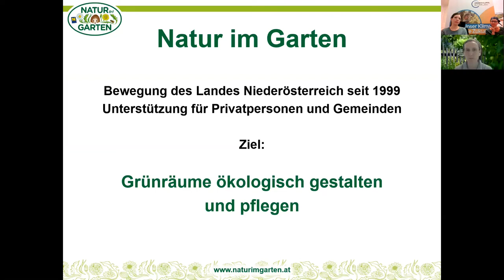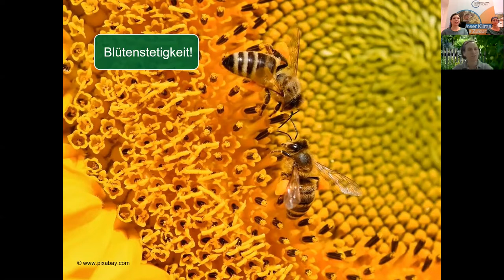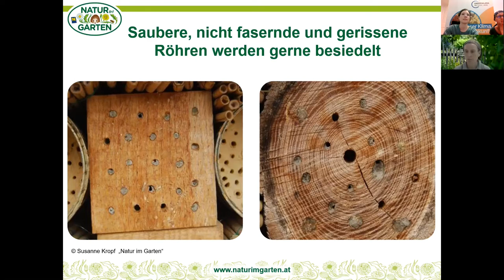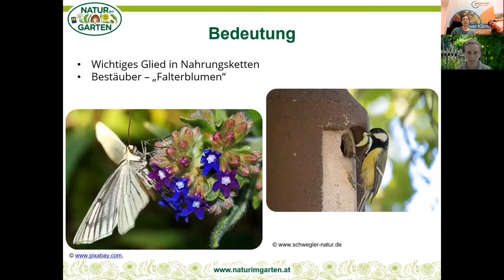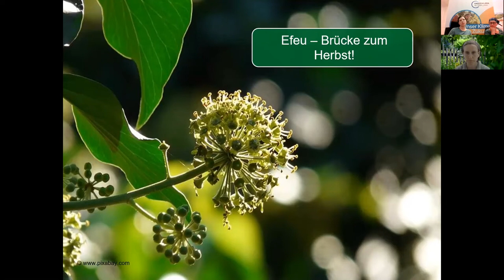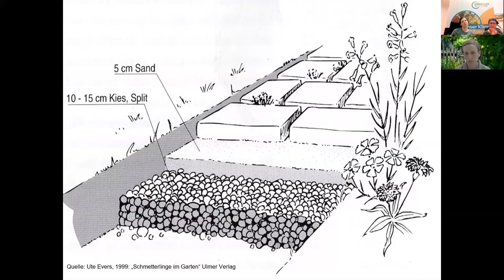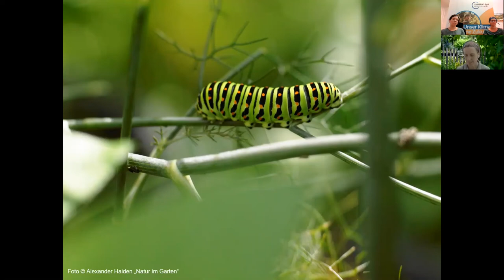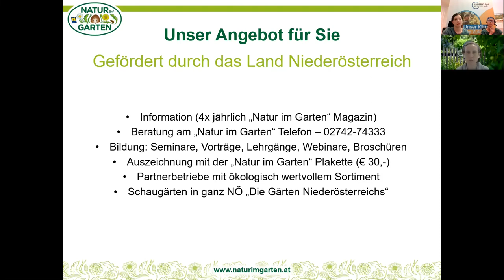Bienen, Schmetterlinge, Hummeln und co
Schmetterlinge, Hummeln und Bienen sind wichtige Bestäuber in unseren Gärten. Sie brauchen aber nicht nur Blüten, sondern auch geeignete Niststrukturen oder Futterpflanzen um sich entwickeln zu können. Bei diesem Vortrag erhalten Sie Tipps wie Sie ihren Garten attraktiv für diese Bestäuber gestalten können. Außerdem gewinnen Sie interessante Einblicke in das Leben dieser Tiere!